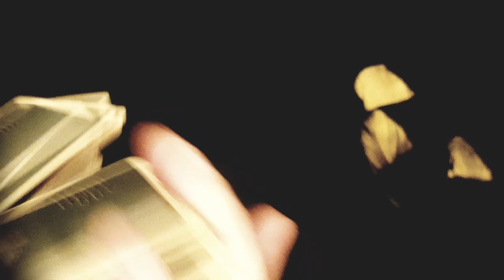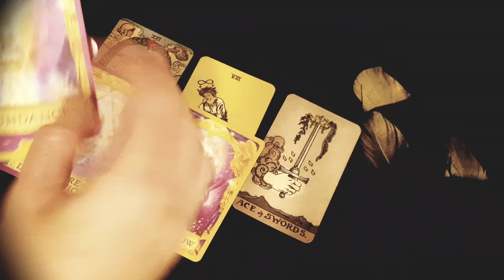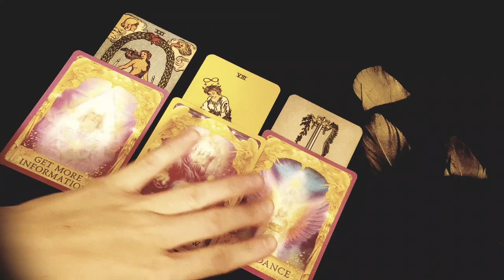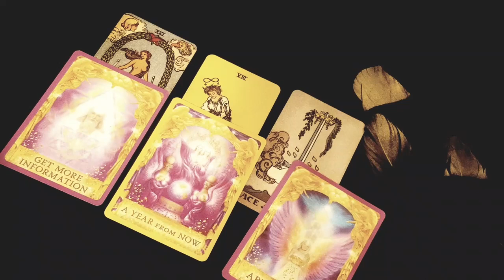LEO ✨🔮This is what the UNIVERSE wants YOU to know TODAY🔮 ✨Weekly Love Tarot 16-22 August 2021